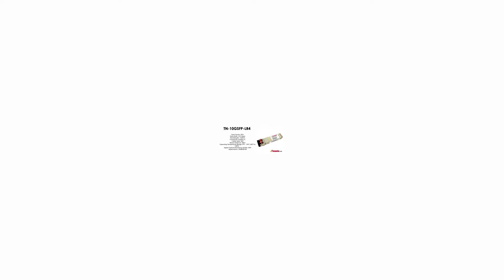TN-10GSFP-LR4 | Transition Compatible 10GBASE-ER SFP+, 1550nm SMF 40km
Transition Compatible 10GBASE-ER SFP+, 1550nm Single Mode 40km